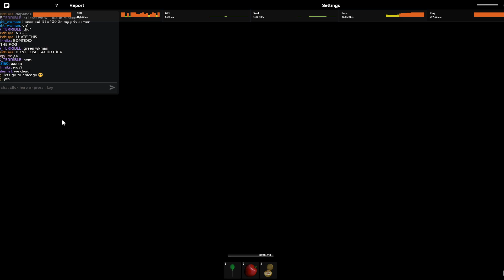ураааа avocados from mexico! | Играю в When the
Avocados from mexico)
Avocados from mexico)
Avocados from mexico)